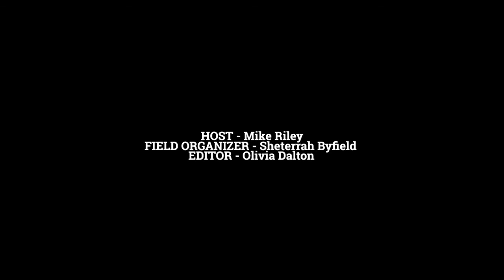HQ Vlog: Week 1, Episode 4 (GOTV for Mark Kelly feat. Sadie Rochman)